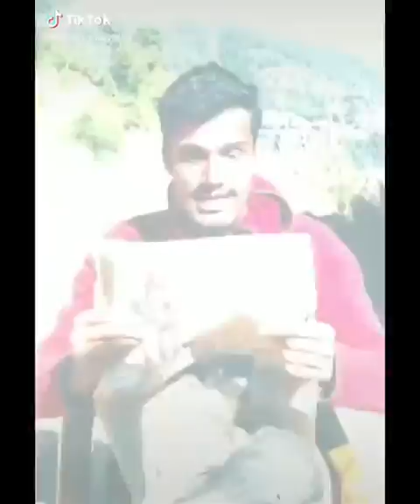Funny Nepali TikTok Video Collection Best Comedy Tiktok 2021 _ नेपाली टिकटक भिडियो